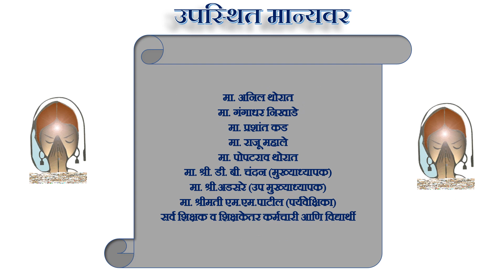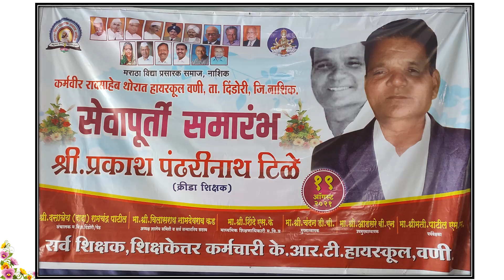के. आर . टी. हायस्कूल, वणी समाजदिन उत्साहात साजरा...